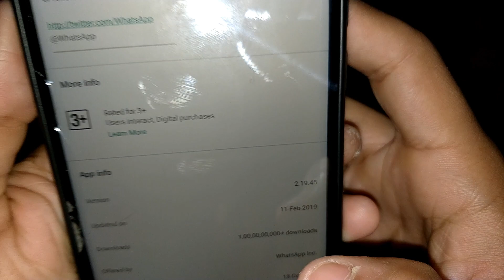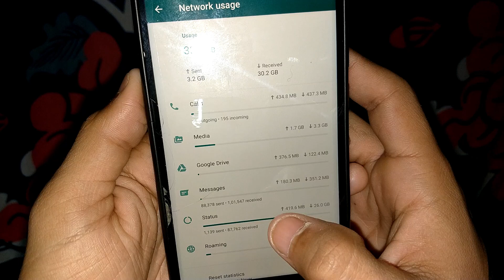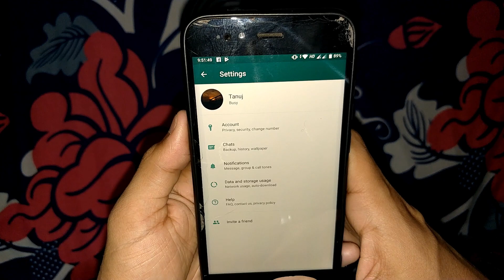Whatsapp New Update 2.19.45 | Whatsapp New Setting Interface| Whatsapp New Update Changelog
Hi friends In this video you will see WhatsApp new updated version 2.19.45